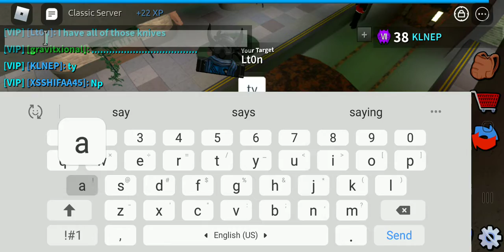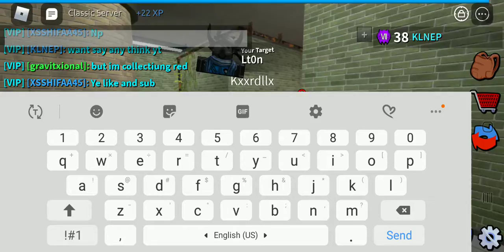Roblox Assassin(Getting Donated 2 pops for rocket pop!!)